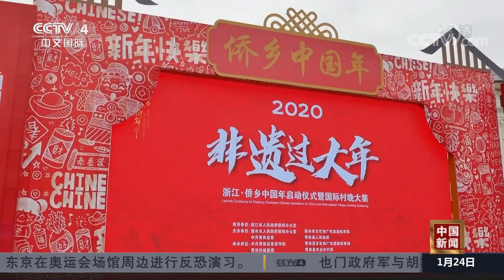[中国新闻] 浙江青田：侨乡中国年 非遗过大年 | CCTV中文国际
浙江青田：侨乡中国年，非遗过大年。

【栏目介绍】
《中国新闻》是CCTV中文国际频道最重要的新闻节目品牌之一，多次获得中央电视台年度十大名牌节目称号。《中国新闻》的栏目宗旨是向全球华人传递最新、最快、最权威的新闻资讯。